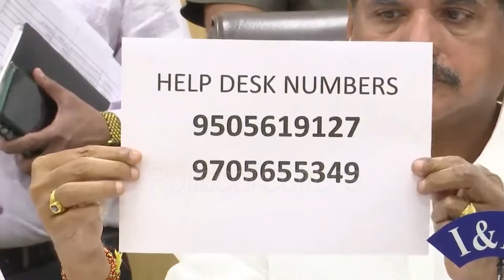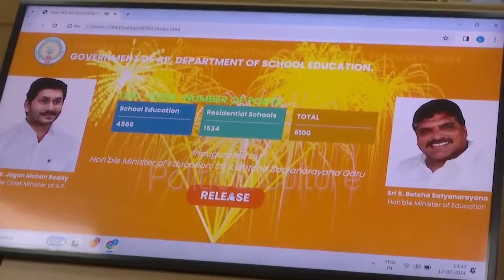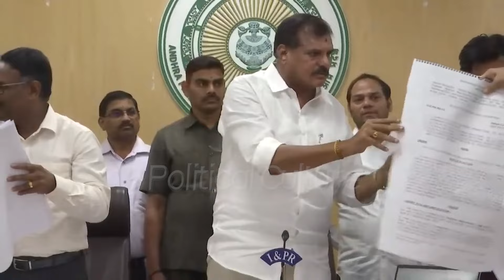AP DSC 2024 నోటిఫికేషన్..డౌట్స్ ఉంటె ఈ వీడియో చూడండి | AP DSC Notification 2024 Full Details